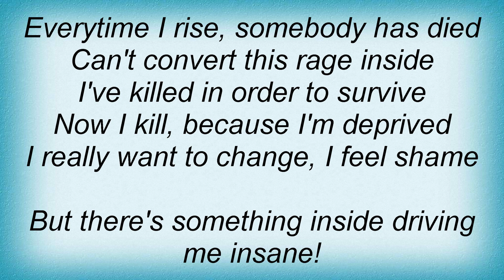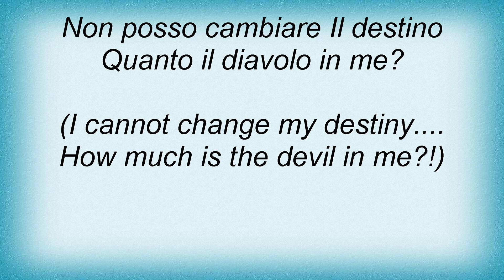Kataklysm - Il Diavolo In Me Lyrics